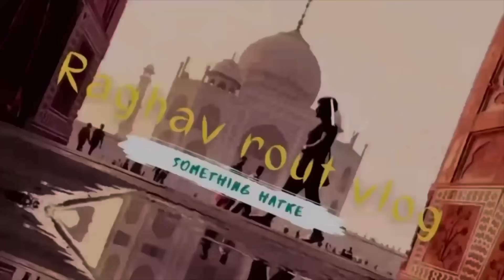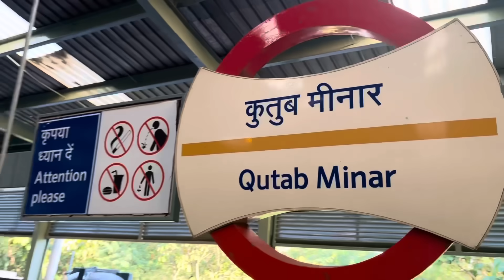Priyanka kana Pani kandile 😢| Raghav rout vlog | ​⁠@pradoslifestyle YouTube income